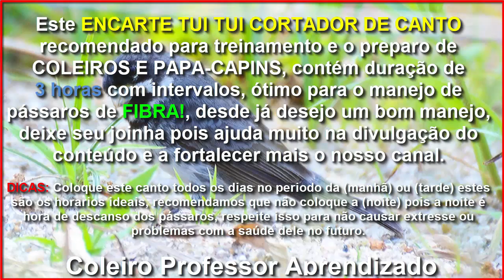Treinamento TUI TUI Canto Repicador - Encarte e Manejo de Coleiros e Papa capim!!!